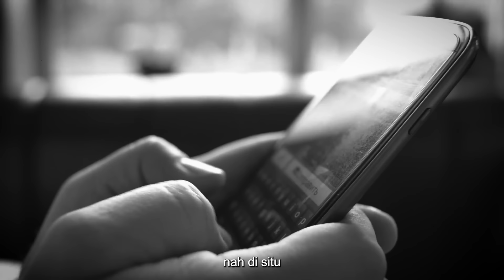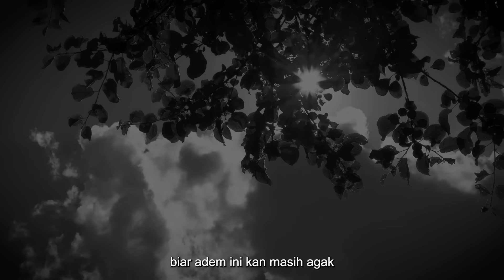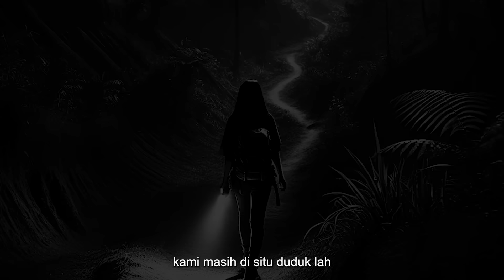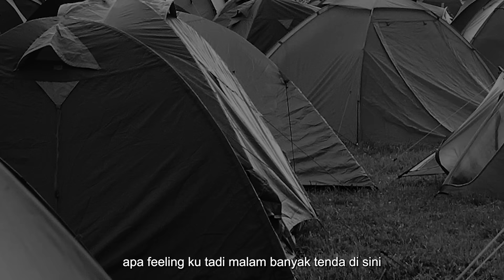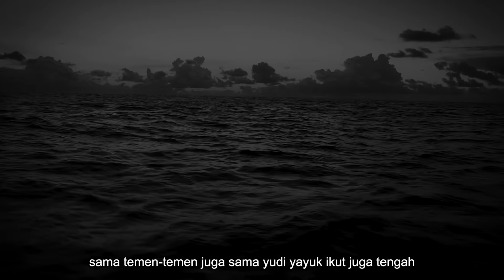IBU SUDAH MENINGGAL TAPI DIA IKUT DI PENDAKIAN KU - PENDAKIAN ANGKER Gn. LAWU | TIBA2 #81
Kita kedatengan seorang tamu yang sudah tidak asing lagi, langsung saja...

SUKMA ARGA!

Kali ini dia mau bercerita tentang pengalamannya mendaki ke Gunung Lawu...

Pendakian yang awalnya biasa2 saja, tapi ternyata. tidak sebiasa itu...

Karena mas arga ini mendapatkan terror yang sangat tidak masuk akal, sampai2...berlanjut ke rumah!

Mau jadi narasumber di channel Prasodjo Muhammad? Kirim cerita kalian kesini

The Crew:

- Indah (Assistant Producer & Creative)
- Dicky (Creative)

ATTRIBUTION